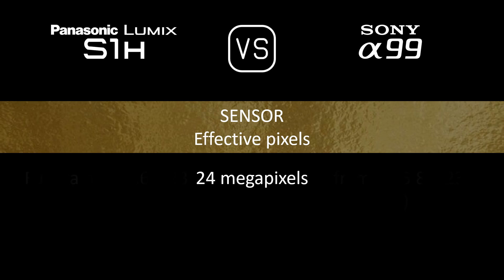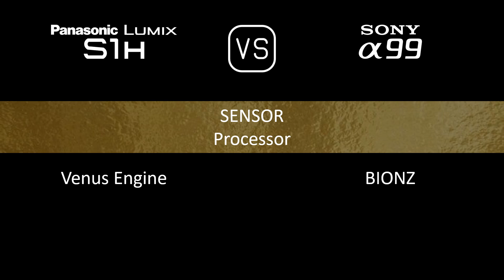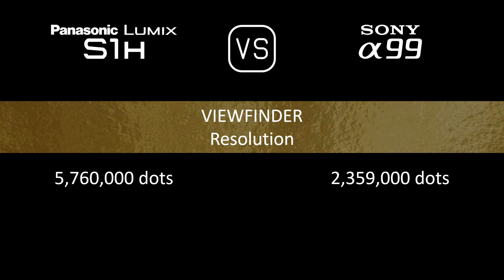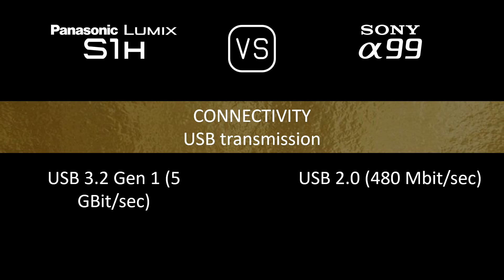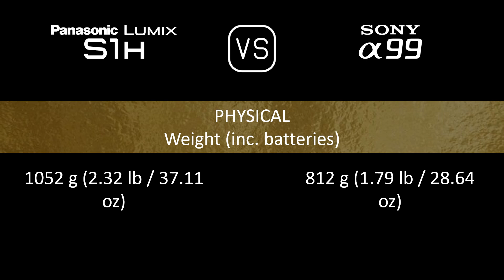Panasonic Lumix S1H vs. Sony A99: A Comparison of Specifications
This video overviews the Panasonic Lumix S1H and the Sony A99 in a parallel comparison of specifications.

00:24 LAUNCH
00:32 BODY
00:41 SENSOR
01:05 IMAGE
01:21 OPTICS & FOCUS
01:50 SCREEN
02:10 VIEWFINDER
02:26 PHOTOGRAPHY FEATURES
03:27 VIDEOGRAPHY FEATURES
03:43 STORAGE
03:47 CONNECTIVITY
04:16 PHYSICAL
04:36 MISC